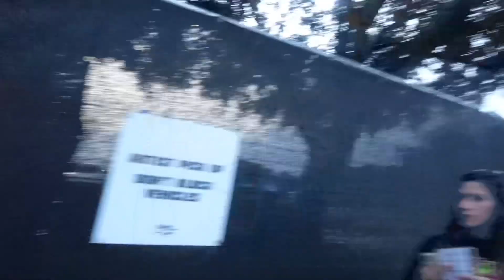ROLLING LOUD MIAMI 2023 VLOG : DAY IN THE LIFE OF A PROFESSIONAL DANCER